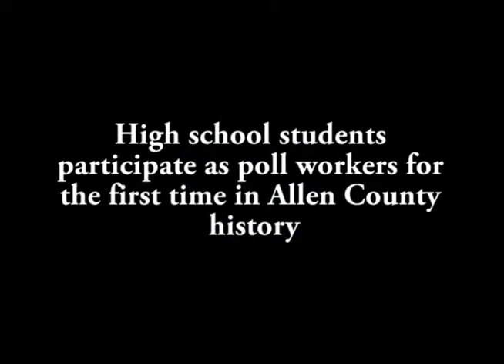Allen County welcomes student poll workers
Allen County welcomes student poll workers for the first time in history. All student poll workers are seniors from Blackhawk Christian.